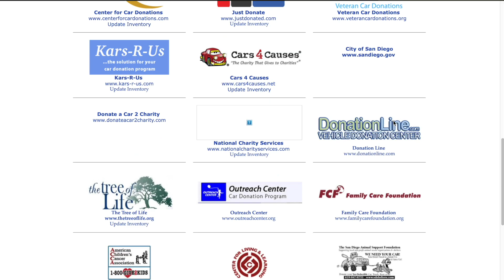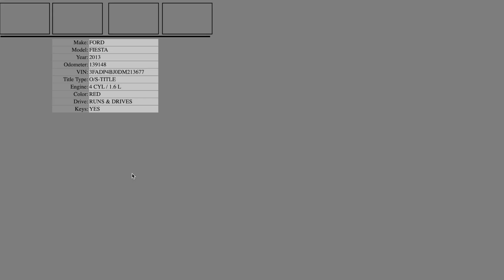Autos a bajos precios. Subasta de vehículos DONADOS🤩❗️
Registro e inspección de vehículos:
Viernes UNICO DIA (9am-2pm)

Registrations & Vehicle Inspection:
Friday ONLY (9am-2pm)

🛣Address / Dirección:
8955 Siempre Viva Rd

Es un placer tenerlos por estos rumbos de nuevo..
te invito a que te unas a mi familia en todas las plataformas

En nuestra Fundacion BMV nos dedicamos a cambiarle el dia a personas que trabajan en las calles y que su unico sustento son las ventas ambulantes.. Ya sean niños o adultos para que puedan llevar comida, dinero o mas producto para revender en los siguientes dias!